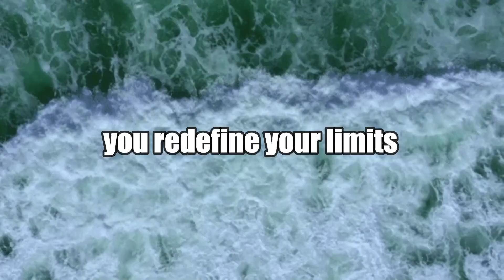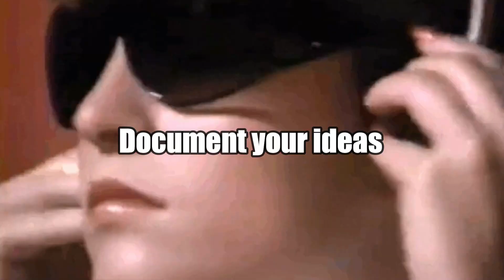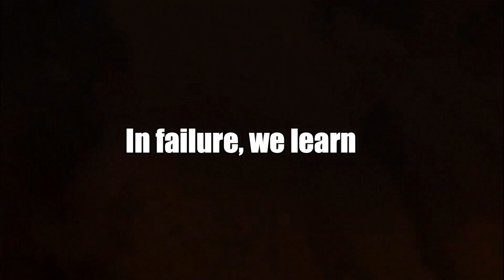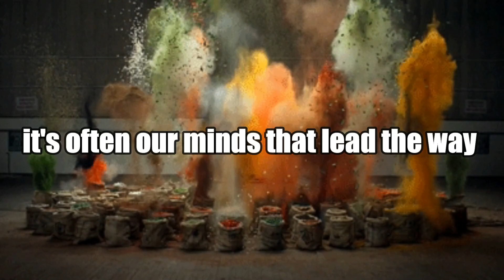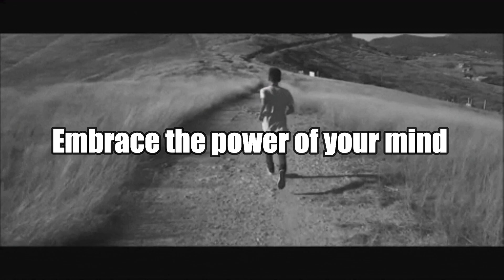Mind Over Matter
Change your mind, change your world. 🌟

Setup

Edit by Filmora 9